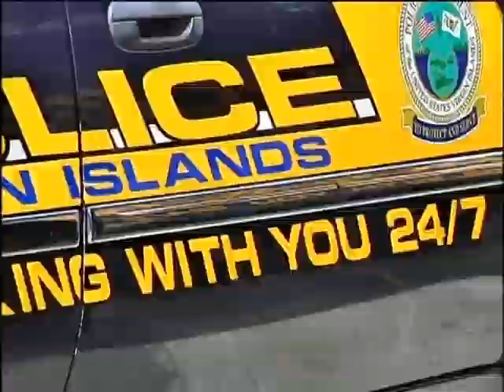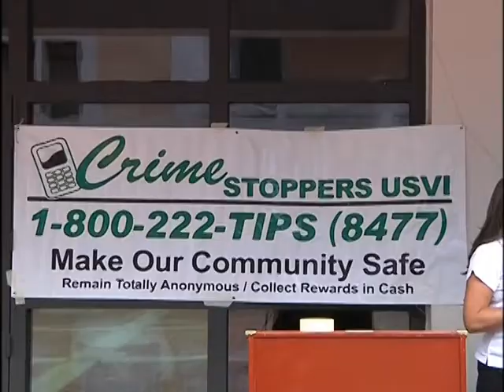NEWS2 NEWSCAST JAN 29, 2014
Top Stories:
On Tuesday, president Barack Obama delivered his 5th State of the Union Address. News 2 caught up with a few public officials to get their reaction to the president's decisions.

The USVI's Department of Tourism made a quick road trip this past weekend to Miami, Fl. to get the word out about the V.I. and to inform Virgin Islanders living abroad that they can be a part of the USVI Ambassadors Team. We have the highlights.